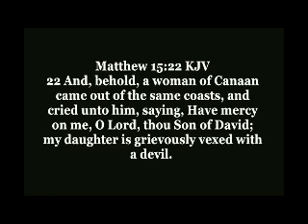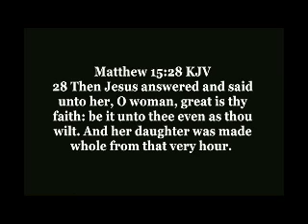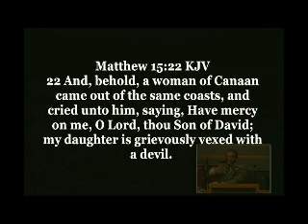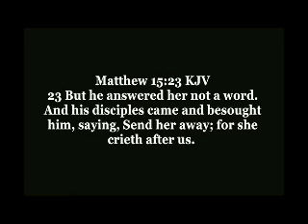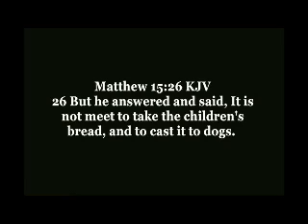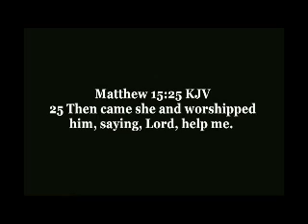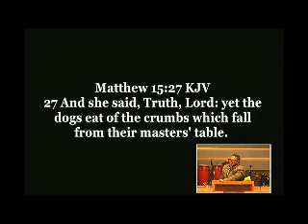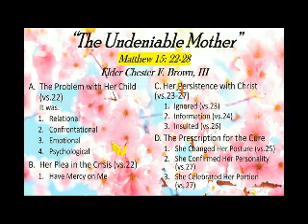The Undeniable Mom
Elder Chester F. Brown, III